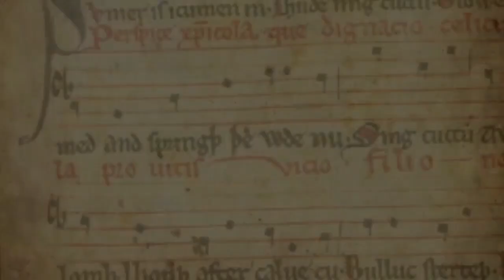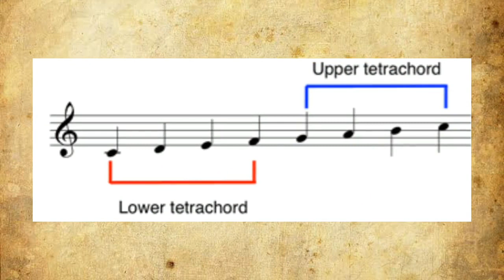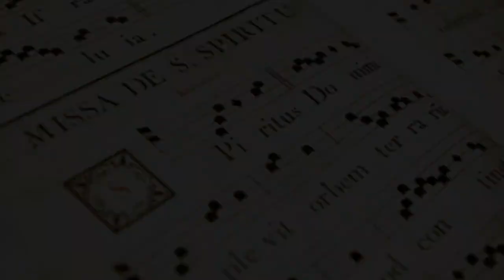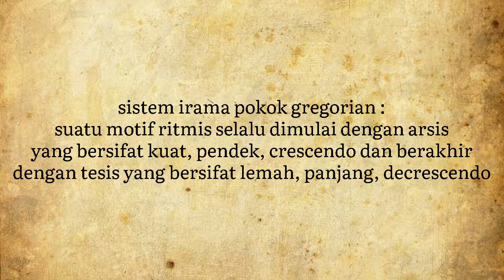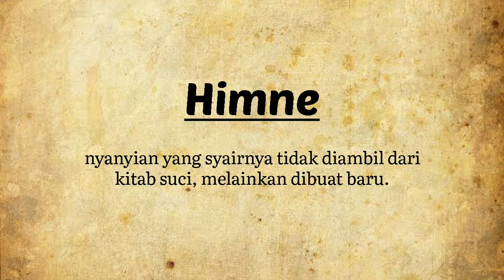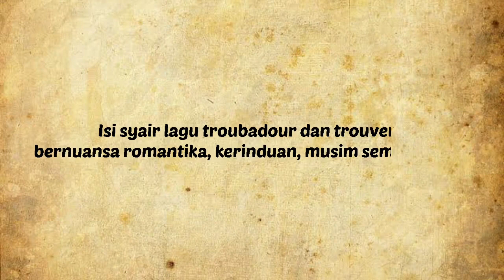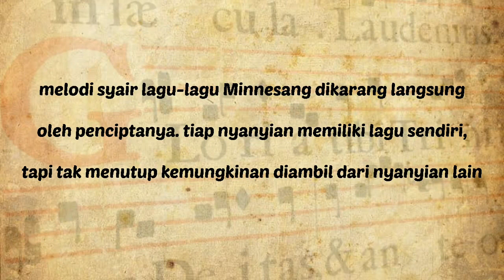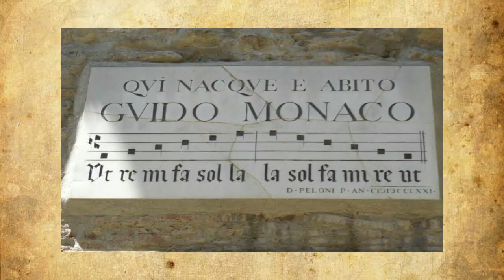SEJARAH MUSIK ABAD PERTENGAHAN (Gregorian, Troubadour, Trouvere, Minnesang)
Nama : Nurul Ulfa Aulia
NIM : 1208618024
Mata Kuliah : Sejarah Musik I
Dosen pengampu : Helena Limbong, Aldhi Firdhani
Sumber : Sejarah Musik Jilid 1, Kamus Musik
Thankyou💕